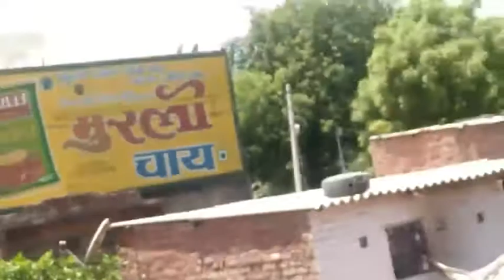Kanpur City haivway aagra to Lucknow jarur denkhe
Hello friends